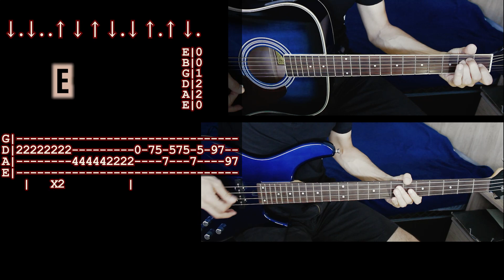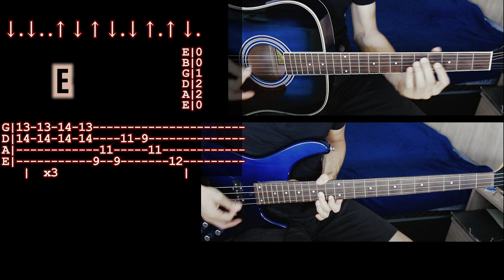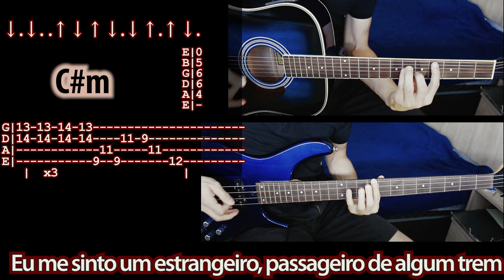Tocando tudo: "A Revolta dos Dândis I" (VIOLÃO + BAIXO) | Como é que se toca?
Veja como tocar "A Revolta dos Dândis I" com VIOLÃO  e BAIXO, com cifras e tablaturas.